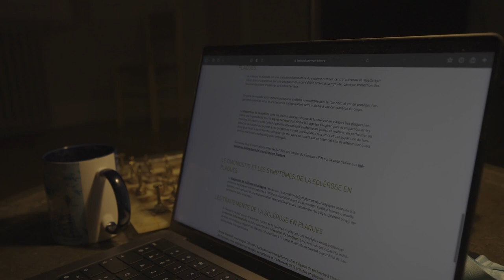Exercice de tournage - Requiem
Découvrez "Requiem", un des deux courts-métrages gagnants d'un exercice de tournage réalisé par nos étudiants du campus de l'ÉSEC Lyon.

Synopsis :
Marie, professeure de français à la retraite, retourne voir Paul, un ancien élève devenu vétérinaire, avec son chien pour une demande très spéciale : l’accompagner dans son au revoir, elle comme son chien. Malgré la sclérose en plaque avancée de Marie, le vétérinaire refuse d'abord.
Mais finalement, après avoir sous-pesé la responsabilité qu'il a vis-à-vis de la vie de cette femme, il entre dans un débat interne éthique et moral.